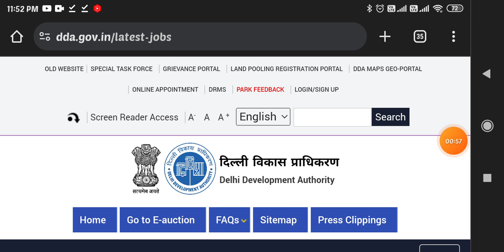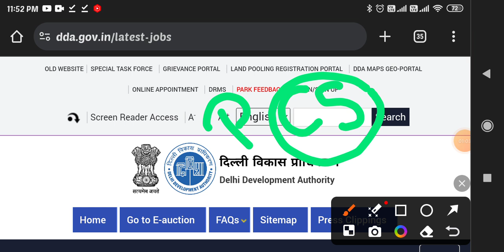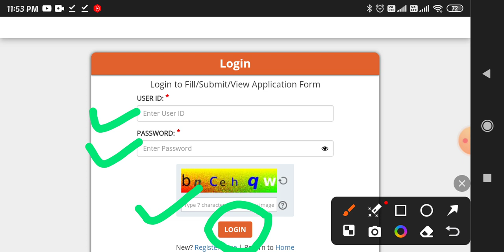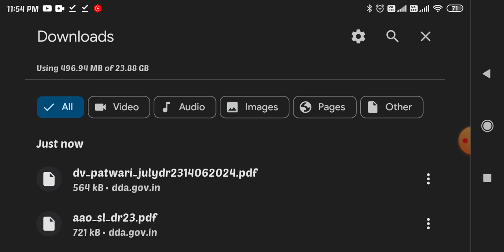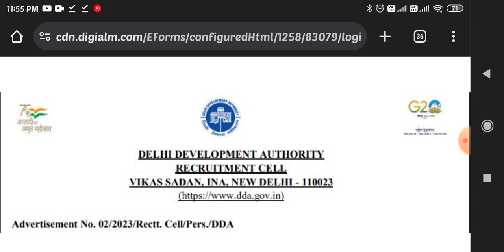DDA PATWARI DOCUMENT VERIFICATION ADMIT CARD DOWNLOAD 2024 DDA DV ADMIT CARD 2024 DDA NEW UPDATE